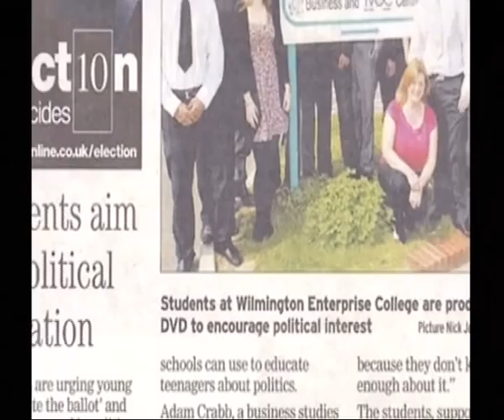Bite the Ballot on BBC Politics Show